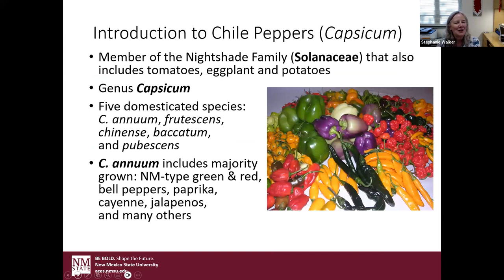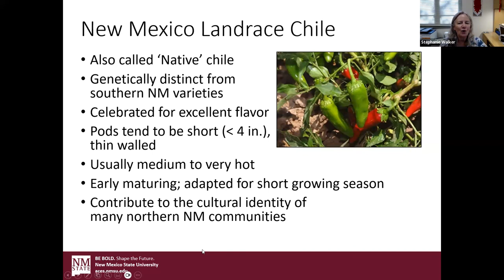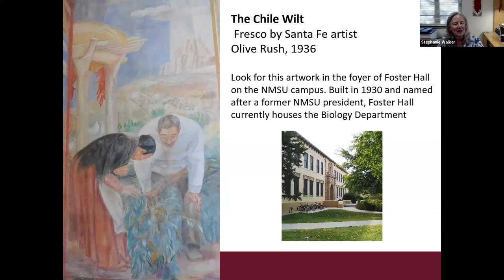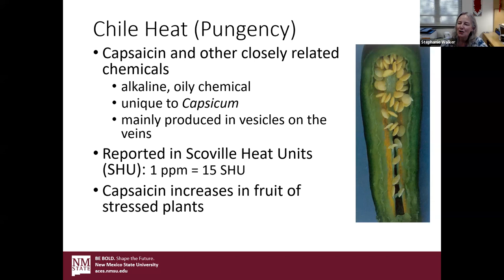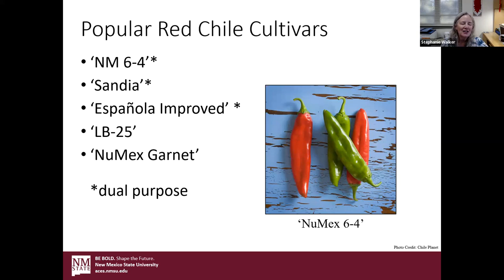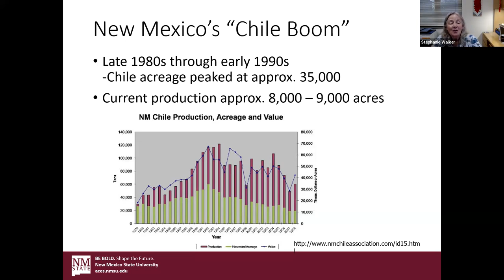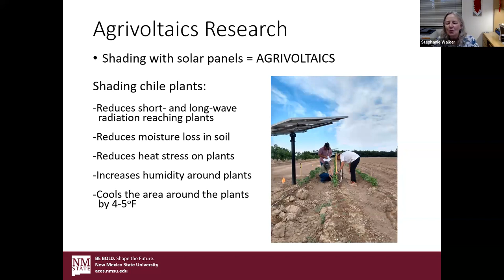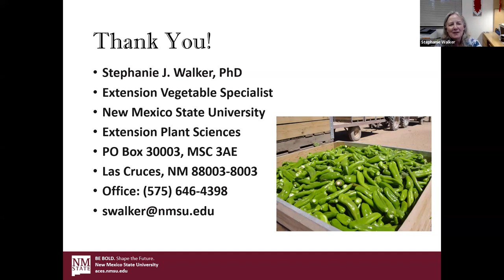Celebrating New Mexico's Chiles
Fall in New Mexico is chile pepper harvest time. New Mexico State University's Stephanie Walker presents an informational program that will discuss New Mexico's connection with chile peppers as well as tips on harvesting, preserving and using them.

Professor Walker is Co-director of the Chile Pepper Institute and is the Vegetable Specialist for NMSU's Extension services.